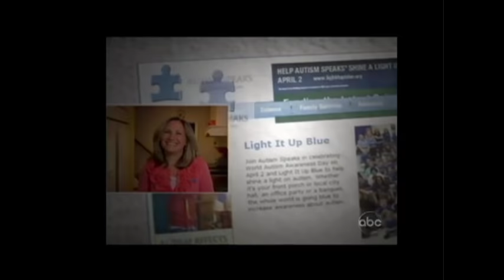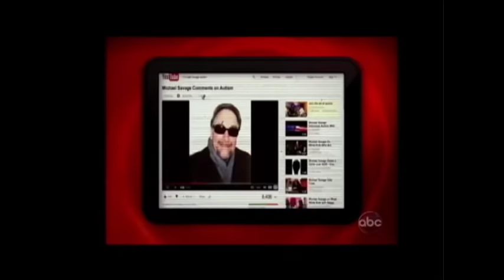ABC's "What Would You Do?" Segment on Autism Discrimination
Click here for tips, resources, and visual supports for going out to eat

To read more about Autism Speaks' awareness, fundraising, science, and advocacy efforts, or to read about some of our other exciting initiatives, please

Sign up for My Autism Guide to help you access relevant autism content, specific to your age, location and level of need

ABC's "What Would You Do?" broadcast a segment on what it is like for a family that has a child living with autism to go out to eat at a restaurant.